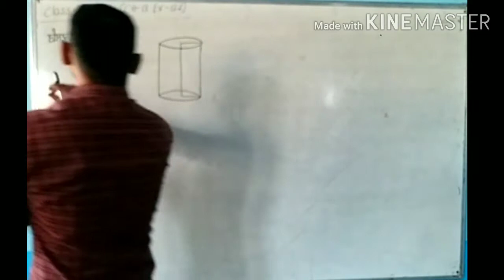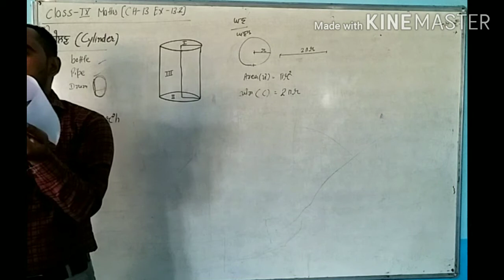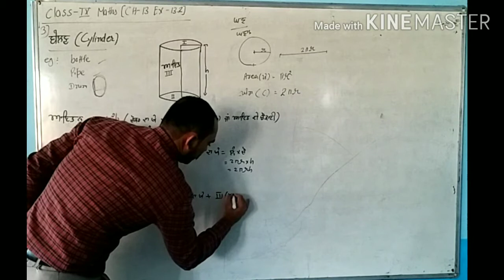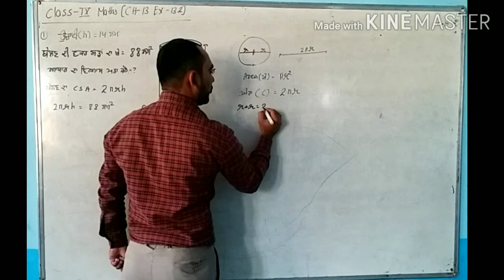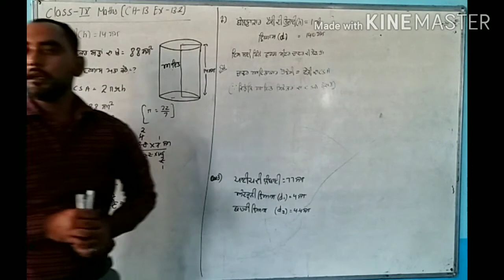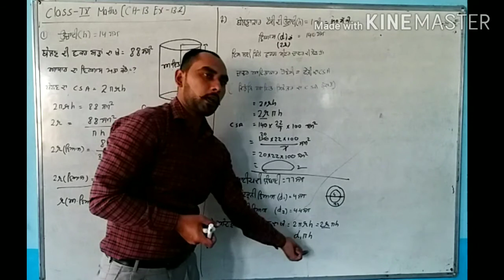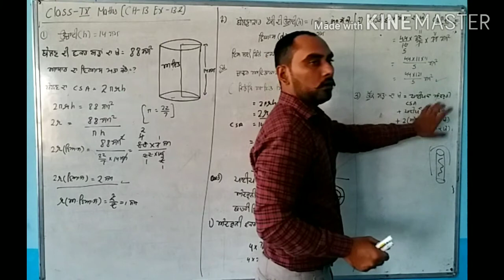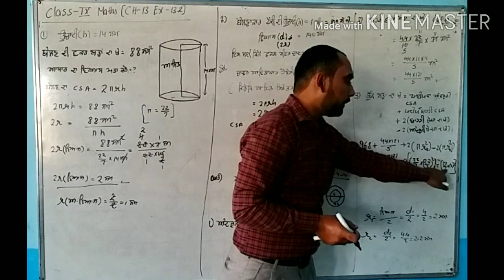CH13(13.2 Q 1,2,3)PSEB & NCERT 9TH MATHS IN PUNJABI